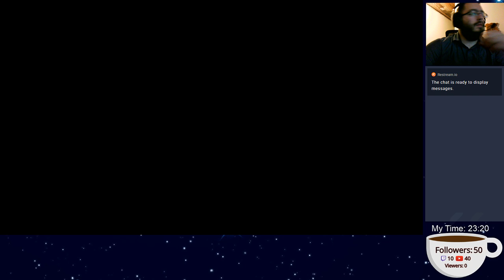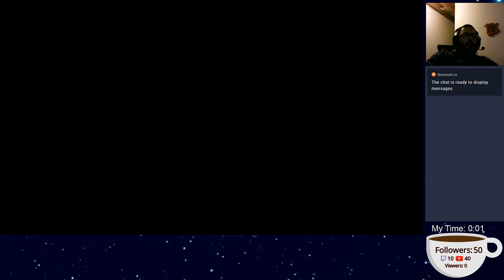[Part 2] Edgar Plays - Adventures of Pip was good on Sunday. Playing again tonight.